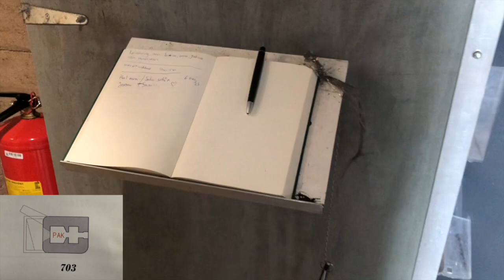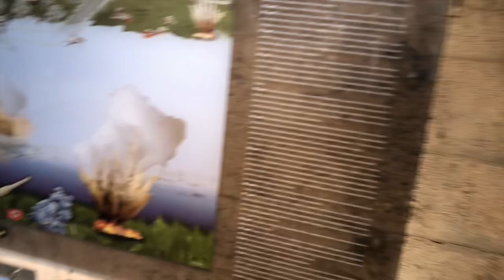Veel verschillende kazematten en de S.T. 703.